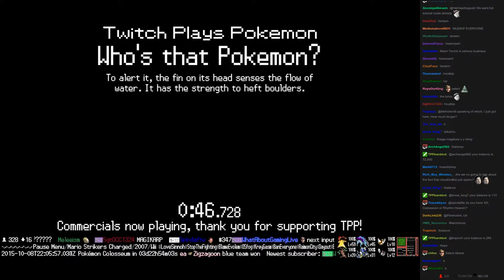Twitch Plays Pokémon Vietnamese/Crystal - Guandong (Kanto) - Move #3635